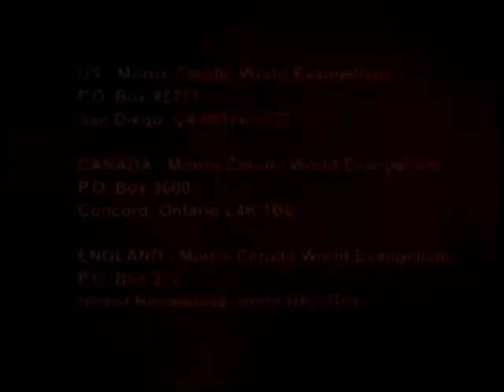Dream Center Special - Part 3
Morris & Theresa Cerullo along with MCWE have partnered with Tommy & Matthew Barnett to build a new area of the Dream Center.

This new floor of the Dream Center will house over 200 women that have come off the streets of Los Angeles and have given their lives to Jesus. It will called "Mama Theresa's Place" in Honor of Theresa Cerullo.

God is doing amazing things at the Dream Center, we hope you will be a part of it.

Please visit MCWE.com as well as DreamCenter.org